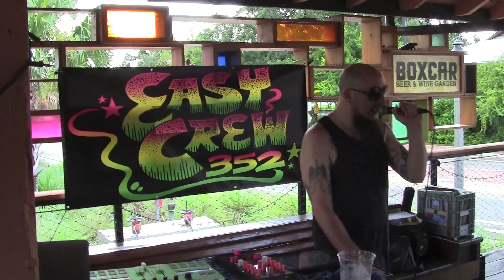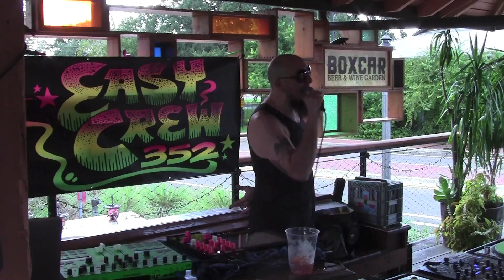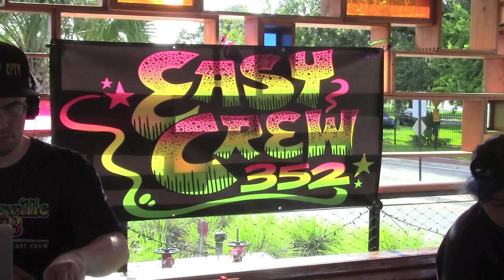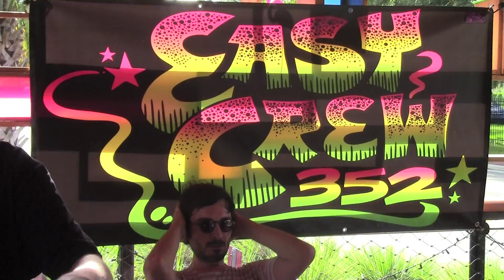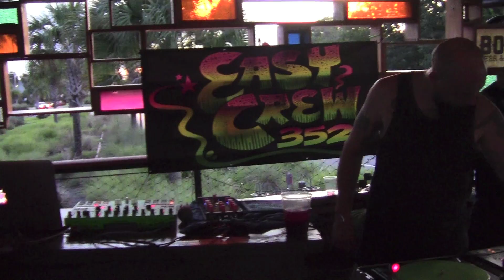The Easy Crew on Reggae Sunday, September 1, 2019 at Boxcar, Gainesville, FL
The Easy Crew on Reggae Sunday, September 1, 2019 at Boxcar, Gainesville, FL. Featuring (in order of appearance): LZRKMMNDR aka Mr. Bambu, Don Pablo, DJ Fake, Adikt, DJ -1, Don Miller, Dunce Party

Donation / Tip link if you would like to support my ongoing documentation activities (batteries, memory cards, equipment upgrades, etc):